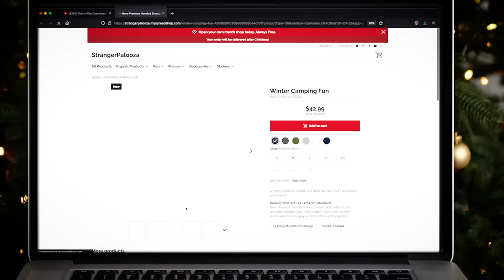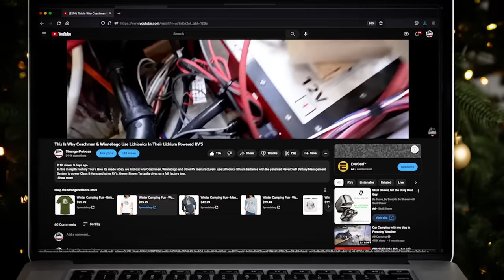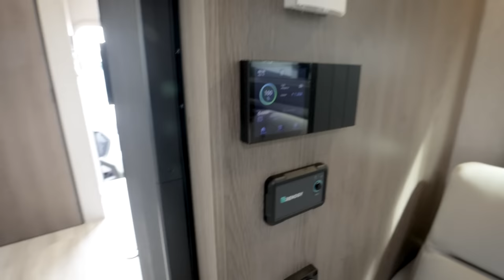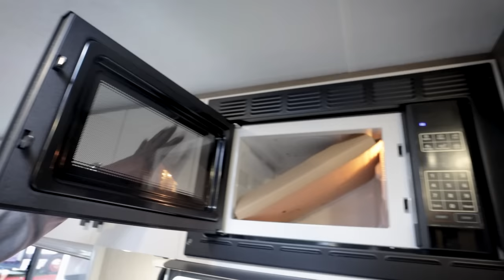New 2023 Coachmen Cross Trail 20BH Class C Camper Van! BETTER THAN WINNEBAGO EKKO?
2023 Coachmen Cross Trail 20BH Class C RV on AWD Ford Transit. Is this new layout better than Winnebago EKKO? This Class C motorhome is great for full time living with Murphy Bunk Beds, Sleeper Sofa, and toy hauler garage!  from 2023 Tampa Florida RV Super Show.

Use Our Link For RV Gear & More On Amazon

0:00 Intro
1:47 Van Nois Seur T-Shirt
2:30 Standard Package
3:24 Available Upgrades
5:06 Transit Chassis
5:45 LP Propane Tank
6:42 Storage
7:09 Utilities
7:49 Towing
9:13 Generator & Lithium Battery
10:12 Interior Tour
11:43 Transit Driver Assist
13:27 Storage
14:57 Sofa Bed
16:45 Renogy Control
18:46 Kitchen
21:19 Bathroom
22:14 Bunk Beds
25:32 Lola's Impression